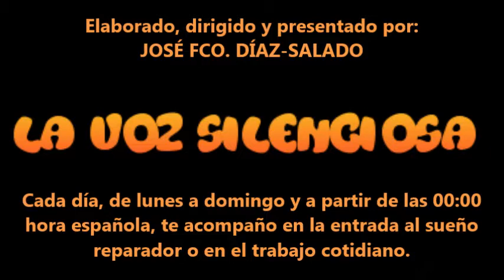Definición y origen de Avidez - La Voz Silenciosa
Definición y origen de Avidez información de la web definicion.de